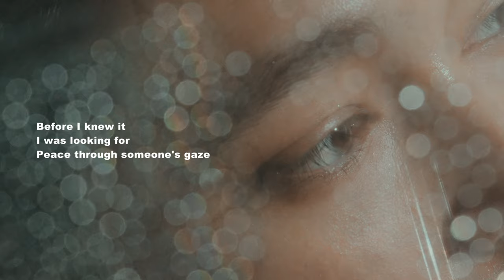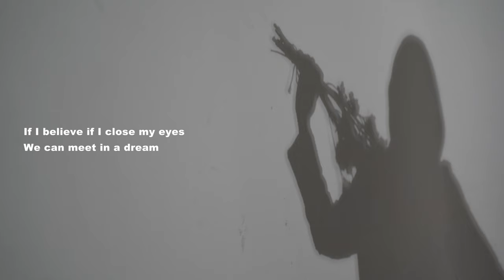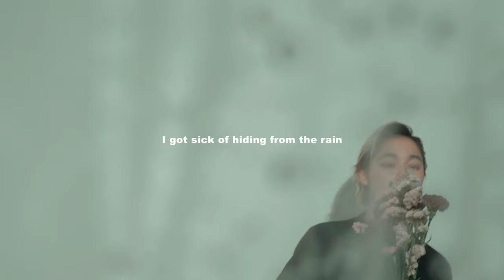goethe / Runaway【MUSIC VIDEO】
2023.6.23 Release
Digital Single「Runaway」
各種ストリーミング

Song, words : Taichi Higuchi
Arrange : Ryo Konishi
Sound Produce : Ryo Konishi
Mixing, mastering : Toshihiko Kasai
Recording studio :STUDIO BLUE-DUN

【Music Video】
Cast：Sheena(MIST K’S COMPANY)
Director：Masato Kitagawa(NUPEK)
SubDirector：Hiroto Yano
Edit：Masato Kitagawa(NUPEK)
           Taichi Higuchi
Cinematographer：Dantong Lee(NUPEK)
                                   Sokoniaru(NUPEK)
                                  Kaito Shikanai
Hair make：Ritsuko Yahagi
                      Minae Eda

Special thanks : R STUDIO、北広島市芸術文化ホール(花ホール)、屋台料理 CAMCAM、サンピアザ水族館

【Live Info】
goethe one man live 2023

■東京公演
2023年10月29日(日)
shibuya eggman（東京都渋谷区神南1-6-8 B1F）
前売り：￥3,000（ドリンク代別）

■札幌公演
2023年11月4日(土)
PLANT（北海道札幌市北区北23条西4-2-39 ビッグビルⅠ2F）

【Lyric】
Runaway

手に入れたものだけに
名前をつけて
愛でていたいの

もう２度と呼ばないで
君だけの物じゃないの

ありふれた平凡なフレーズ
さして変わらぬ雨の日の夜

気がつけば誰かの視線に
安らぎを求めて

今じゃ荒城の月は君を照らしてる
ゆらめいた水面の影

踊りたいよ
まだ酔いたいの
正確なビートの波と狂騒

照らす影
スロウな関係を
ダラダラ続けて

醒めない夜
否めないの
遠ざけるほどに増した純情
さざめきをくぐり抜け Runaway

目と目を閉じれば
夢で会えると信じたい
恥ずかしい 2 人の出来事

踊りたいよ
まだ酔いたいの
ヨレたシャツと汗の混沌

照らす影
メロウな関係を
ダラダラ続けたい

醒めないで
否めないの
近づけるほどに見えた群像

手に入れたものをずっと抱きしめていながら
雨宿りはもううんざり

駆け出した

夢で会えると信じた
恥ずかしい私の出来事